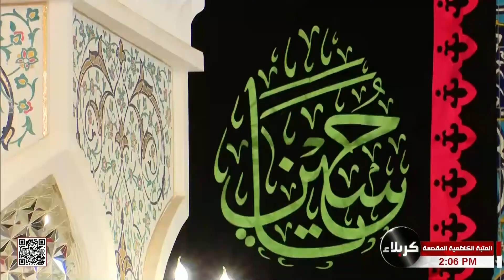القرآن الكريم و زيارة الإمامين الجوادين عليهما السلام - العتبة الكاظمية المقدسة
القرآن الكريم و زيارة الإمامين الجوادين عليهما السلام
العتبة الكاظمية المقدسة
بغداد - العراق
26 ذي الحجة 1444 هـ